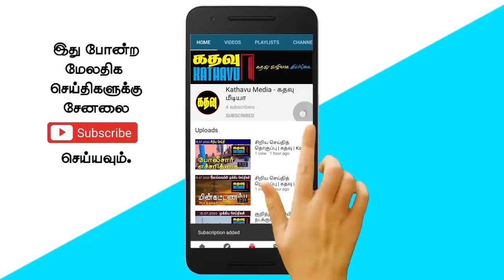கதவு மீடியாவின் அதிகாலைச் செய்திகள் | Sri Lankan News in Tamil | Kathavu Media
The Ministry of Commerce has stated that there is no shortage of essential commodities in the country. Focus on the country's economy and do not sacrifice people - Ranil Wickremesinghe insisted. Rupavathi Ketheeswaran says people should act responsibly. Reports that Sudarshani Fernando Pulle has demanded that hospitals be made available to treat the infected are untrue. The government loses 140 crore rupees in national revenue due to freezing the country for one day. Keheliya Rambukwella said that the process of loading food for the people of Kandy district will begin next week. Despite the travel ban, people can still be seen traveling in the Kalmunai region of the Ampara district.